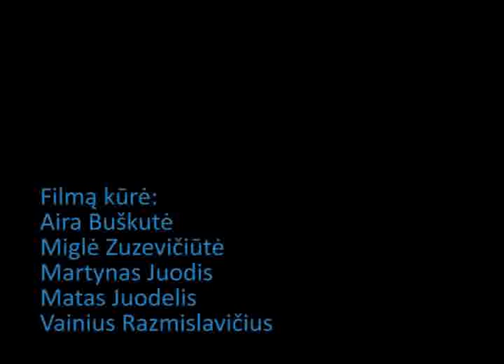RENERGA kino akademija - Ka sniokscia Anyksta...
Anyksciu Jono Biliuno gimnazija